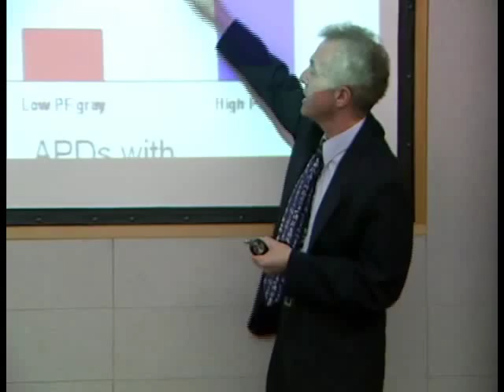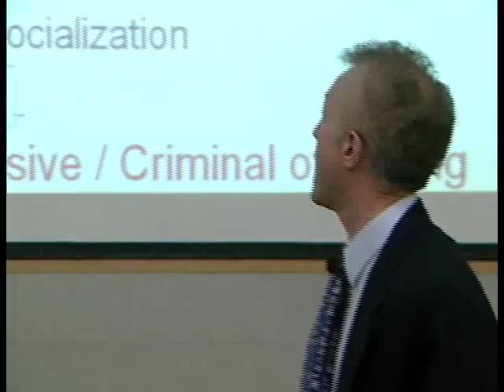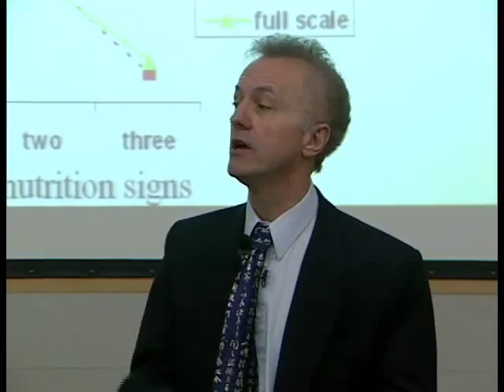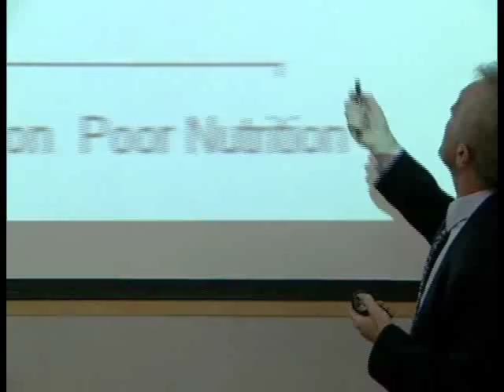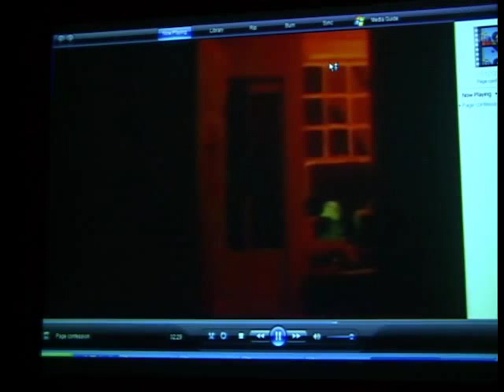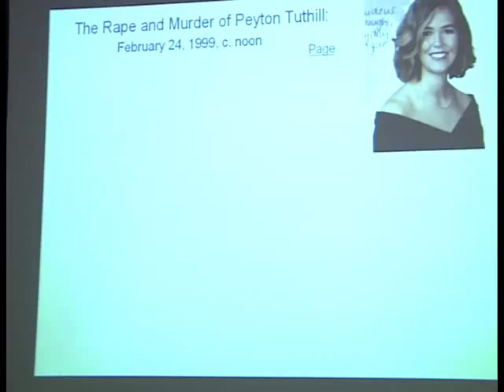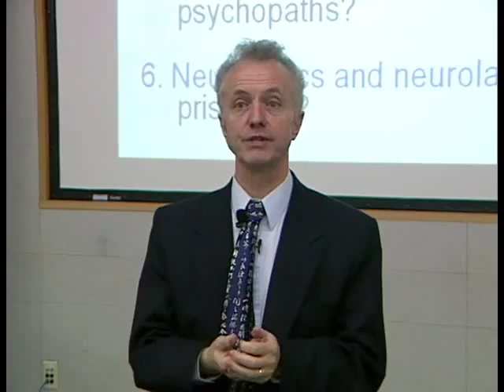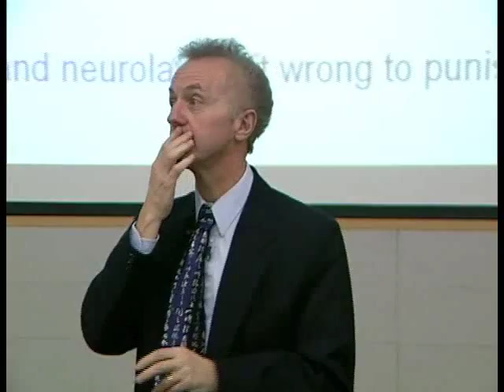Adrian Raine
Neurobiology of Violence: Neuroethical and Neurolegal Implications